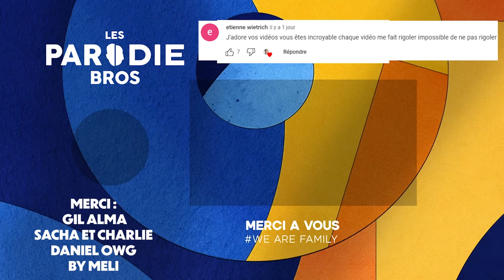QUAND C'EST NOEL 3 🎅🏼 - LES PARODIE BROS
On vous montre à quoi ressemble Noël en Argentine, en France, entre voisins...
Que des situations dans lesquelles vous vous reconnaitrez surement. Joyeux Noël 🎅🏼

Retrouvez-nous aussi :
Olivier ⤵️